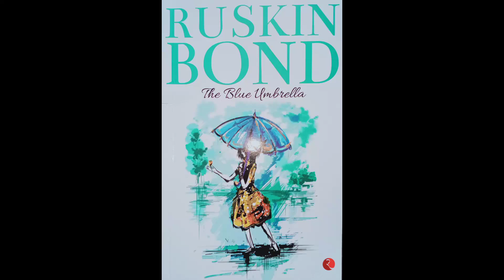The Blue Umbrella full story in hindi / Ruskin Bond's the blue umbrella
This story is The Blue Umbrella is written by Ruskin Bond. You will get the full story here in hindi. The story tells us tha love, compassion, responsibilities and humanity are essential elements for us.The story is set in the background of a village of Garhwal hills near mussoorie, where Ruskin Bond lives.
The group of people comes to the village for picnic where a sweet girl named Binya sees them and gets fascinated by the blue umbrella they had. One of the lady from the group sees Binya and the necklace in her neck which was nothing but a teeth of tiger. The teeth of a tiger is considered very auspicious. So, the woman exchanges her blue umbrella with the Binya's necklace. Biniya becomes very happy after getting the blue umbrella and everyone in the village liked her blue umbrella.
A tea stall vendor named  Rambharosa liked the blue umbrella of Biniya very much. Afterwards due to misunderstanding the village people starts hating Rambharose but finally Binya comes up to his rescue which makes both Rambharose and Binya very happy.

the blue umbrella in hindi
Ruskin Bond's the blue umbrella in hindi
Binya's blue umbrella